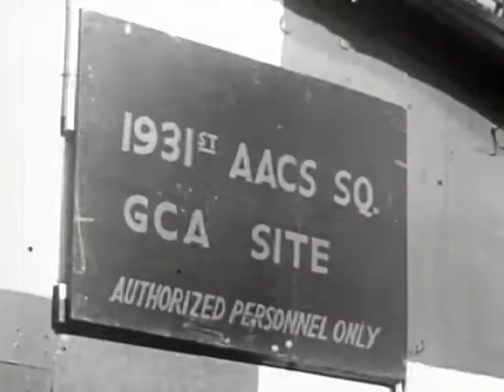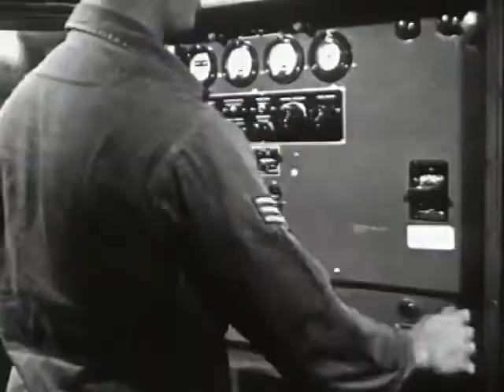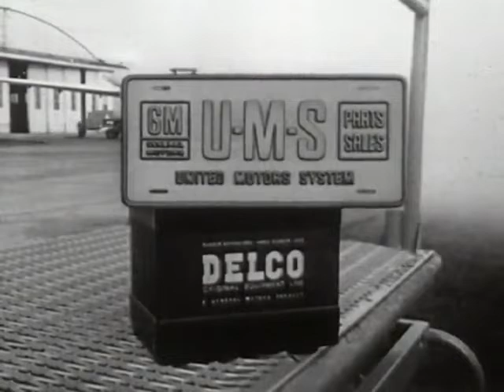Classic TV Commercials Part 2 - 1948 to 1969 - Many would be Politically Incorrect now